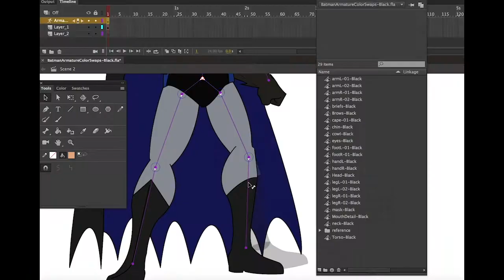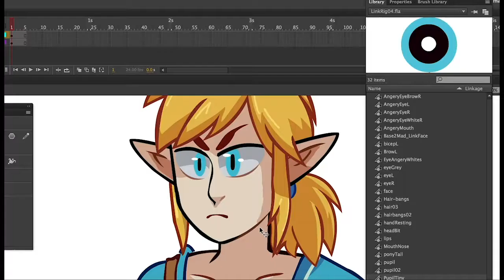JG animate Portfolio 2018